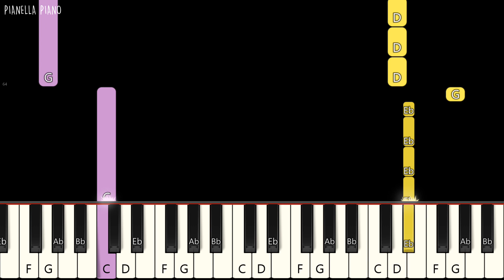Alan Walker x Jamie Miller - Running Out of Roses | EASY Piano Tutorial by Pianella Piano